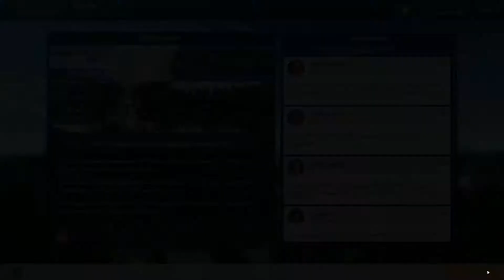Reinders zum 3ten mal Meister #321 -Motorsport Manager- [Deutsch]